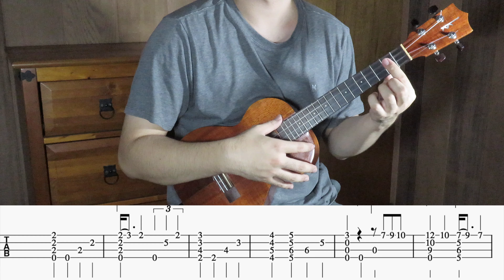White Christmas - Fingerstyle Ukulele - Cody Ukulele [TABS]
Song: White Christmas
Ukulele Arrangement: Cody Ukulele